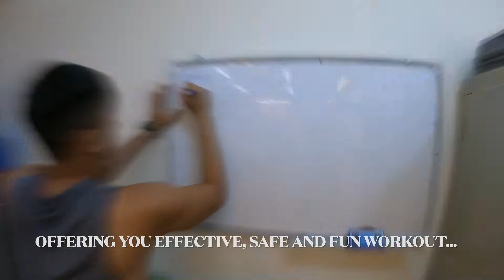FIT CAMP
Fit CaMP! (Coaches Aims Movement Progression) Creating & Addressing fitness programmes geared towards functional capacity including flexibility, increasing strength & Endurance and Training in different environment.

Collaboration of different Coaches in different field of fitness sharing the same passion to bring healthy lifestyle and give safe , effective workout for everyone all levels. beginners, inter/advance. OFW Base in HongKong ... We offer small or Big Group classes, One on One Coaching and fitness for Kids. Integrated Training, Functional Training , HIIT/Tabata , Cardio Dance Fitness & Boxing Fitness .. All in One!!! Stay Healthy ,Train w/ Fit CaMP